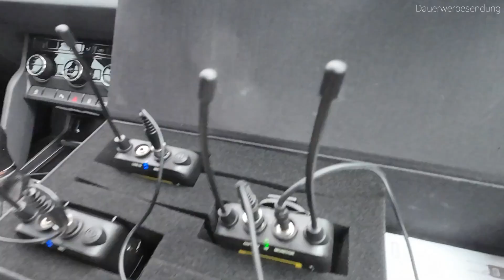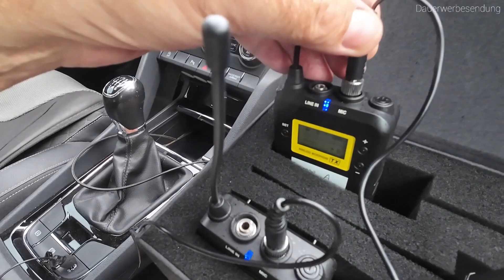GRAN CANARIA / MASPALOMAS Sollte man Medikamente hier kaufen oder lieber in Deutschland?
Zu der ärztlichen Versorgung gehört es auch, dass genügend Apotheken vorhanden sein sollten. Nun ist die Frage, was ist besser: Medikamente in Deutschland oder lieber auf Gran Canaria kaufen?